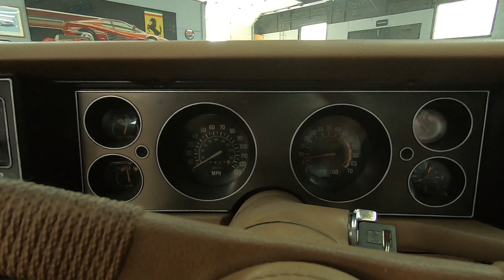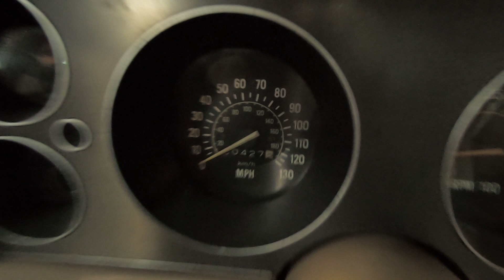1979 Camaro - 30,435 Miles, Great Condition, Z28/4-Speed, Dark Blue/Tan - Seven Hills Motorcars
For more information on this Z28 including 100+ photos please